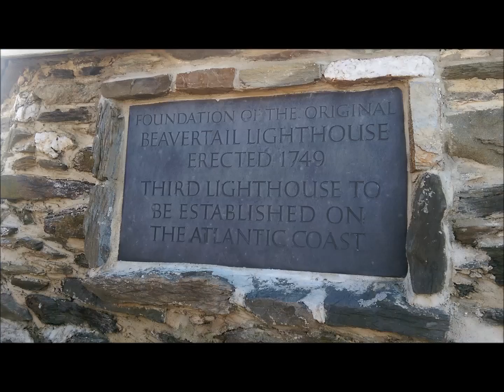Lighthouses of New England - October 2016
A collection of coastal New England lighthouses visited in October 2016
List of lighthouses:
- Five Mile Point Light. New Haven CT.
- Brant Point Replica Light. Mystic Seaport. Mystic CT.
- Avery Point Light. Groton CT
- New London Harbor Light. New London CT.
- Beavertail Lighthouse. Jamestown RI
- Newport Harbor Light. Goat Island RI
- Castle Hill Light. Newport RI.
- Brant Point Light. Nantucket Island MA.
- Edgartown Light. Martha's Vineyard MA.
- Gay Head Light. Martha's Vineyard MA.
- East Chop Light. Martha's Vineyard MA.
- Marblehead Light. Marblehead MA
- Newburyport Harbor Light. Newburyport MA
- Portsmouth Harbor Light. Portsmouth NH.
- Nubble Light. Cape Neddick. York ME.
- Portland Head Light. Portland ME
- Portland Breakwater Lighthouse. (Bug Light) Portland ME.
- Pemaquid Point Light. Pemaquid ME.
- Owls Head Light. Owls Head ME.
- Bass Harbor Head Light. Acadia National Park. Maine